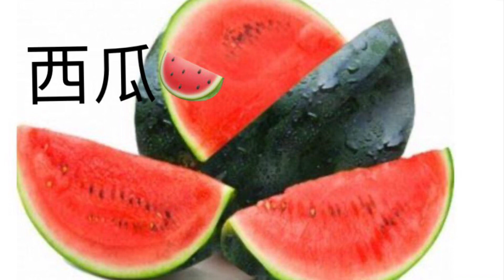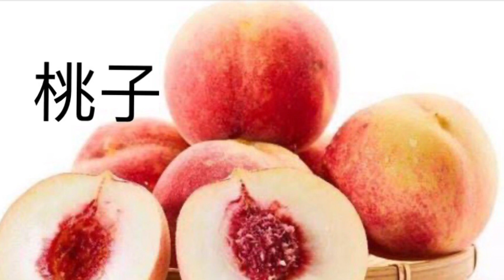Let’s learn about Fruit ( Chinese) 水果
Easy to learn Mandarin with help of this Video...